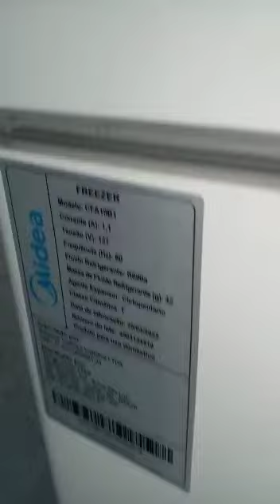freezer midea cfa10b1 100l – branco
congelador pequeno